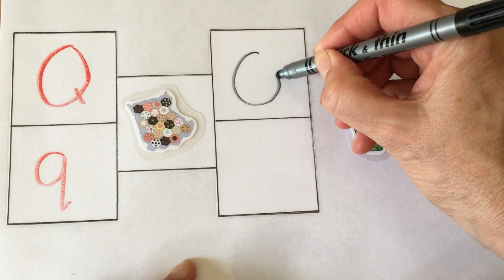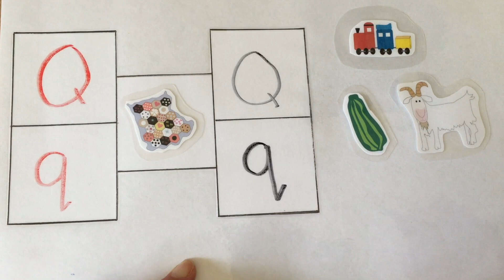How to Write Alphabet Letters Big & Small - Phonic Sounds of Alphabets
ABC learning for kids teaches the alphabet letter phonic sounds in English in preparation for reading, and demonstrates how to write the English alphabet letters:

• learn to recognize upper case letter Q and lower case letter q,

• learn how the letter Q sounds,
• find an object that begins with the letter Q sound,

• learn how to write letter Q.

Are you ready to write the letter Q and learn how it sounds? Let’s get started!